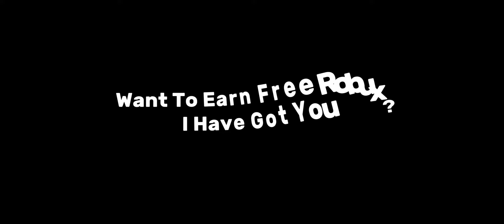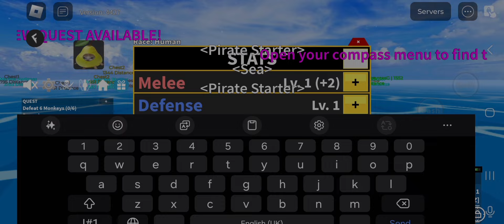Fluxus Executor New Version Available (V2.644) | No key/ Key Bypass | Fluxus Mobile | [ROBLOX HACK]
SCROLL DOWN FOR VIDEO LINKS